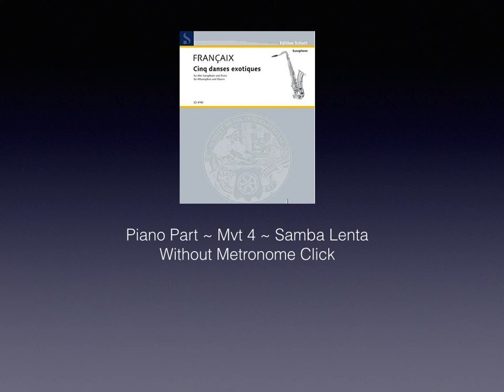Jean Françaix Cinq danses exotiques Mvt 4 Samba Lenta Piano Accompaniment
Don't own the original sheet music of this solo?
This video is just the piano accompaniment of the 4th movement ~ Samba Lenta, for rehearsal purposes only.  There is a 1-measure voice count off up front, as the soloist and piano part both start on the 1st measure.